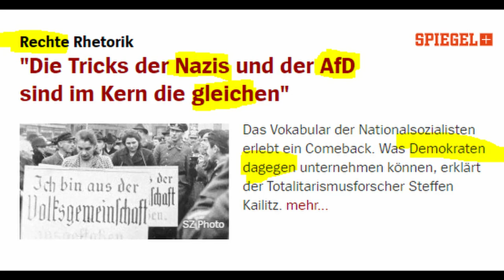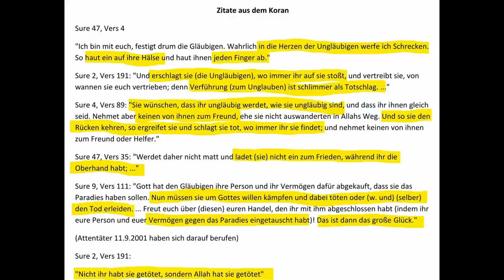Journalistenaggressivität - Minderwertigkeitsgefühl durch Körpersprache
Wie ist die stark verbreitete Aggressivität und Bösartigkeit vieler Journalisten zu erklären sich ausdrückend in systematischer Täuschung und Hetze (AfD, Islam, Klima, usw.)? Inwiefern Körpersprache sich unterbewusst auswirken und Einstellung und Verhalten beeinflussen könnte, erörtere ich in diesem Video.